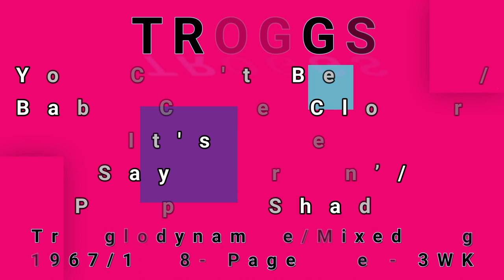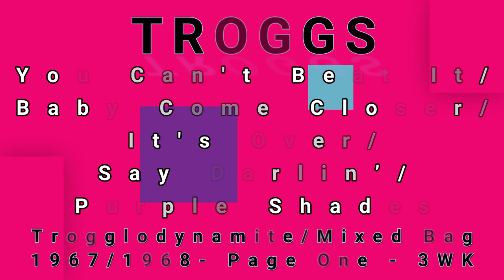TROGGS-You Can't Beat It/Baby Come Closer/It's Over/Say Darlin’/Purple Shades